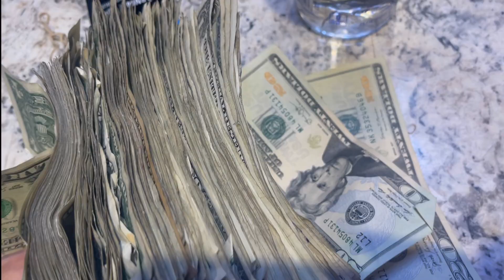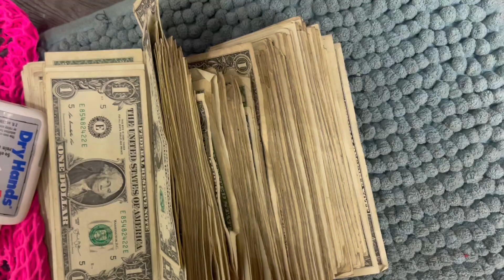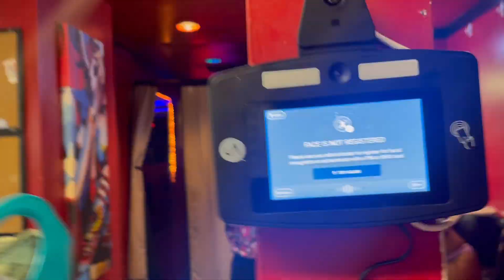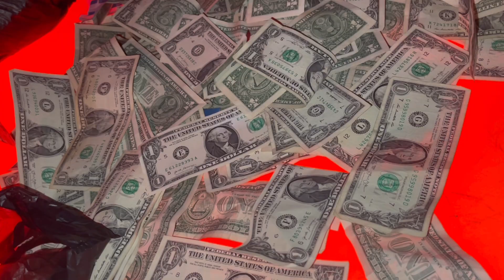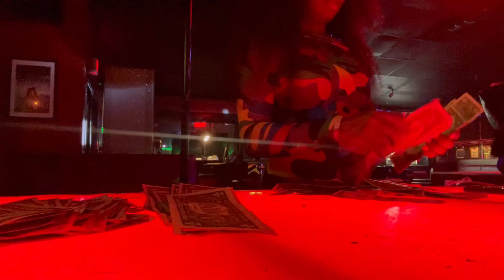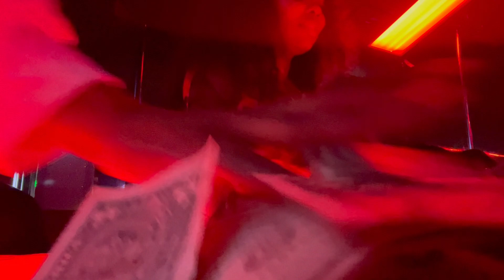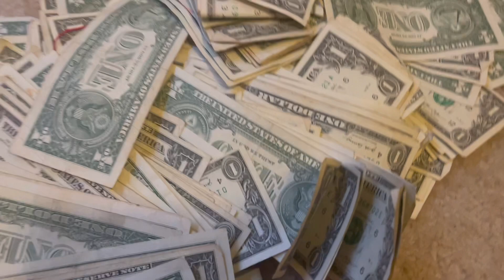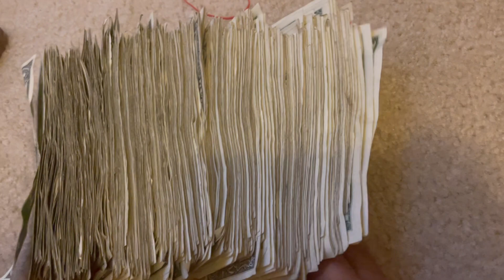BAGS AFTER BAGS 💰 STRIPPER VLOG 💰MONEY COUNT VLOGTOBER DAY 10‼️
Hello,

here’s the link to my